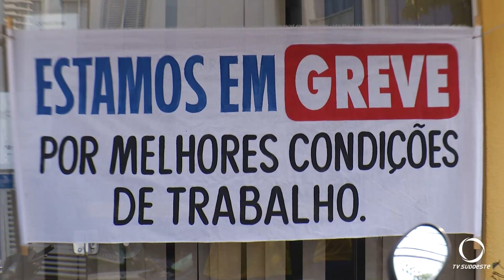Funcionários dos Correios realizaram um ato na manhã desta sexta-feira, 11, em Pato Branco